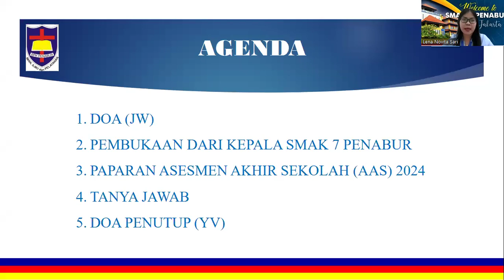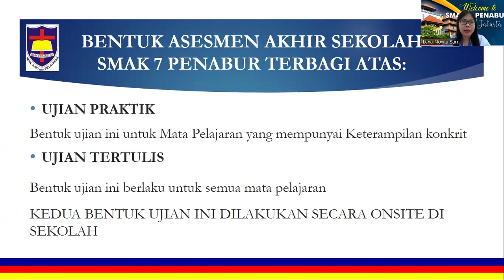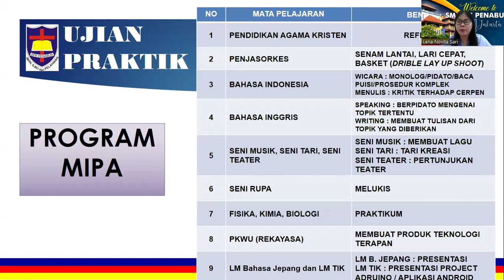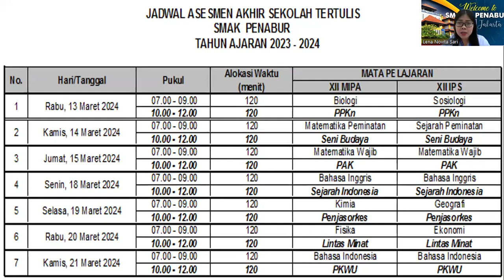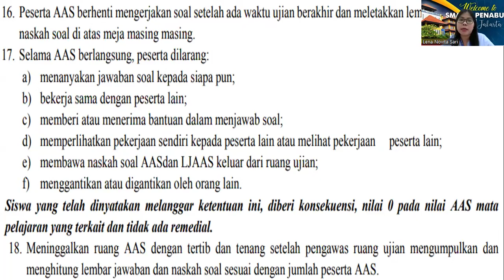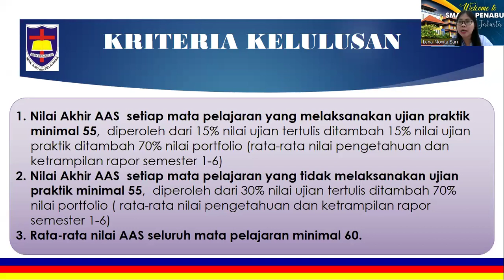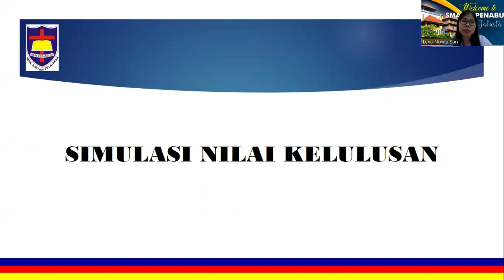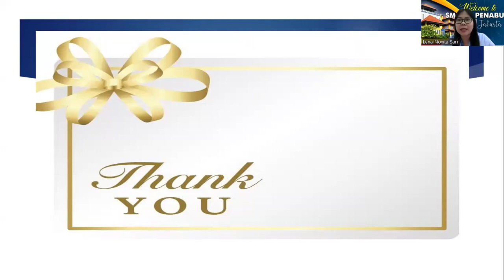SOSIALISASI ASSESMENT AKHIR SEKOLAH